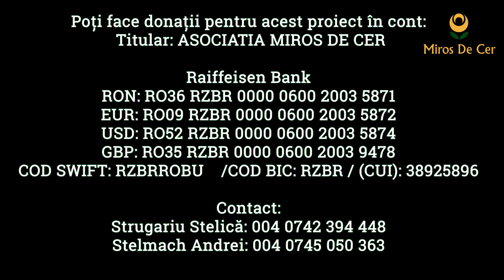Strigătul, gândurile sau dezamăgirea unui copil... Un Ghiozdan Echipat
Totul arată din nou a septembrie… calendarul, vremea de afară, magazinele încărcate cu rechizite și chiar afișele publicitare de pe marginea străzii care fac reclamă unor noi ghiozdane.

Însă ceea ce nu arată a septembrie e casa noastră, mereu nepregătită pentru vremea ploioasă sau frigul ce are să vină. Mă uit la părinții mei și-i văd îngrijorați, dar de data aceasta nu se îngrijorează pentru mobila care ar trebui schimbată în casă sau pentru acoperișul care se apropie grabnic de podea, ci se îngrijorează din cauza faptului că vara a trecut și se așterne un nou sezon. Un sezon care deși aduce multă culoare prin schimbările ce au loc în natură, aduce nenumărăte semne de întrebare în rândul multor familii. “Cum vom face față noului an școlar? Cu ce vom cumpăra ghiozdane copiilor? Câți bani o să împrumutăm anul acesta pentru achiziționarea unor noi rechizite? Când ne vor fi ascultate rugăciunile făcute pentru copiii noștri?”

De fiecare dată când pășim în luna septembrie mă întreb: “Oare anul acesta școlar va fi diferit? Oare din nou va trebui să împrumut creioanele și pixurile colegilor mei? De câte ori va trebui să plâng pentru caietele pe care nu le pot avea?” Dar întrebarea care mă macină cel mai mult este următoarea: “Cum va arăta viitorul meu?” Căci mă uit la prezent și nu-mi pot opri lacrimile. Nu doresc soarta aceasta nimănui, dar mai mult de atât, nu vreau ca și copiii mei să aibă aceeași soartă.

Mă rog în fiecare seară lui Dumnezeu și cred și sper că mă ascultă. Părinților mei nu îndrăznesc să le mai cer nimic, știu deja că nu au posibilitatea să-mi ofere lucrurile necesare, deși ar face-o din toată inima. Așa că-mi pun toată nădejdea în El, care știu ca are putere în cer și pe pământ, care de atâtea ori ne-a purtat de grijă și a trimis oamenii Lui la ușa casei noastre. În ciuda greutăților, încă îi mulțumesc Lui pentru că sunt în viață si pentru că am părinți sănătoși. Știu că El mă ascultă!

©️©️ Nu uitați să activați subtitrarea!